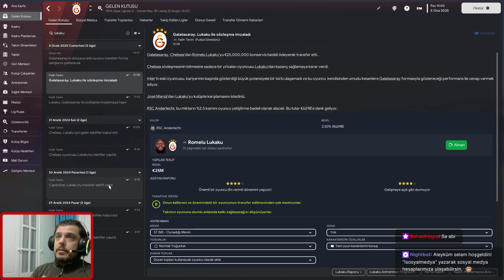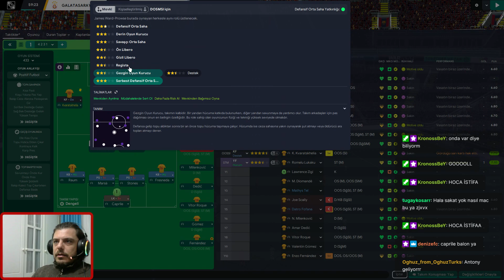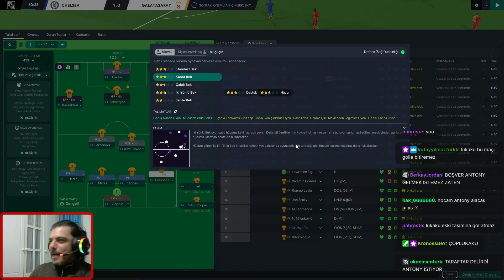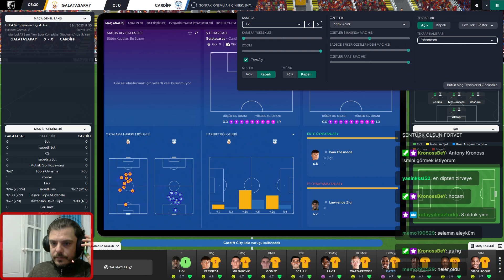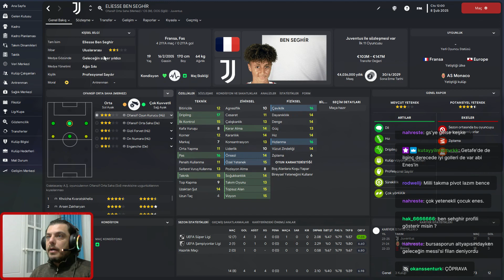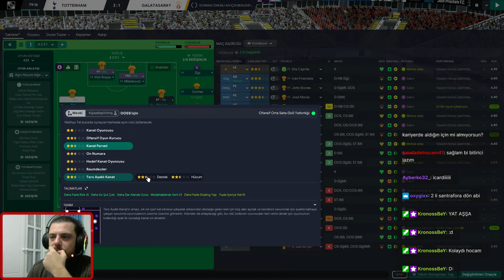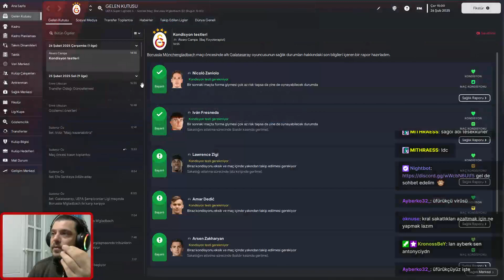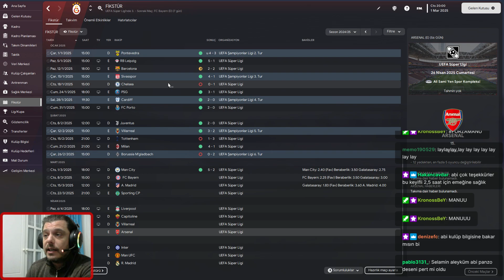FM 2023 - GALATASARAY İLE UEFA SÜPER LİGİ 3.SEZON / 3.BÖLÜM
Galatasarayımız ile Avrupa Süper Liginde 3.sezon devam ediyor.